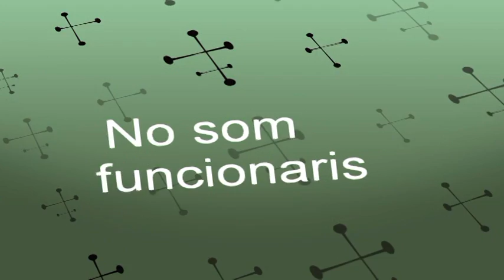NO A LA DISCRIMINACIO DE L'ESCOLA CONCERTADA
Avui ha estat un dia històric per l'Escola Concertada. Mes de 5.000 persones s'han aplegat a la plaça Sant Jaume per escoltar el manifest que s´ ha lliurat a la Generalitat per protestar per la retallada de sous als mestres de la concertada.
On era TV3 la Nostra? Senzillament no hi era. No interessa que el país sàpiga que el tripartit ha retallat el sou als mestres de la concertada.
Heus equí les imatges...

NO A LA DISCRIMINACIÓ DE L'ESCOLA CONCERTADA
NO SOM FUNCIONARIS
NO A LA RETALLADA DE L'ESCOLA CONCERTADA